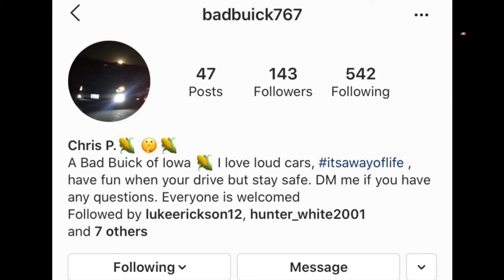RESIDENT EVIL 7- Ending